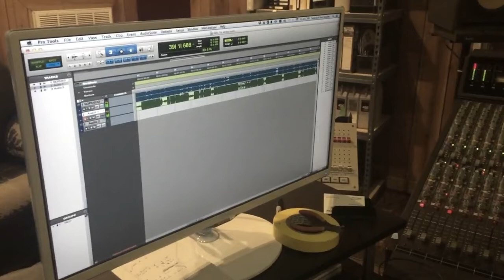Ramiro Benavides grabando "YO TENGO TODO"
Aquí les dejo un video de como grabe mi mas reciente canción!